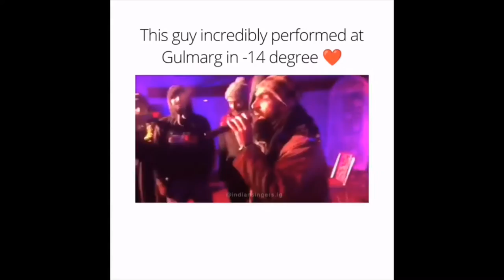this guy incredibly performed at gulmar in - 14 degree.......